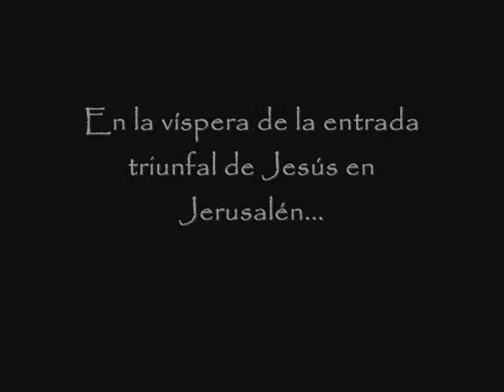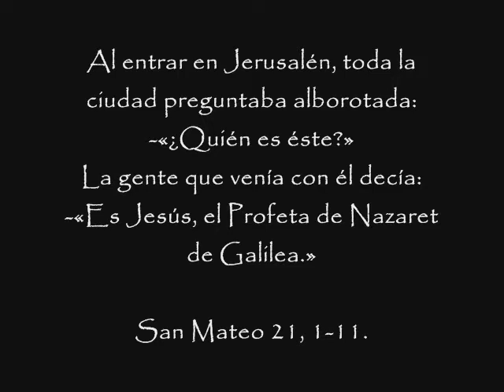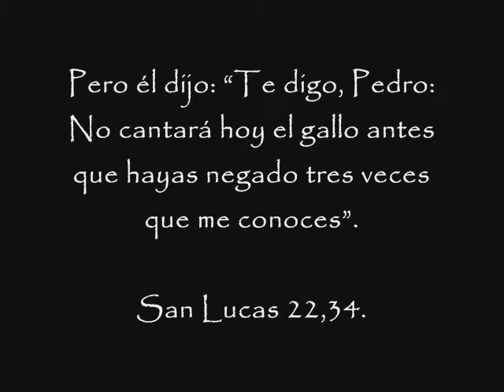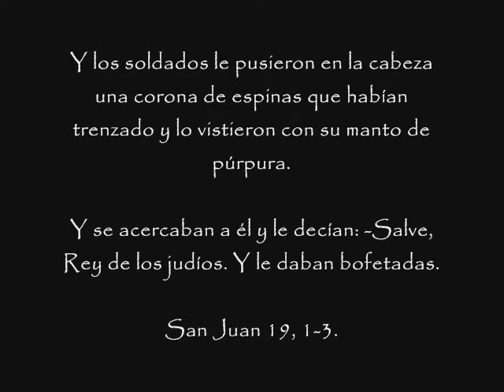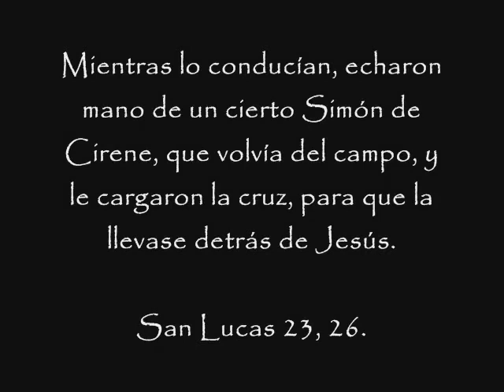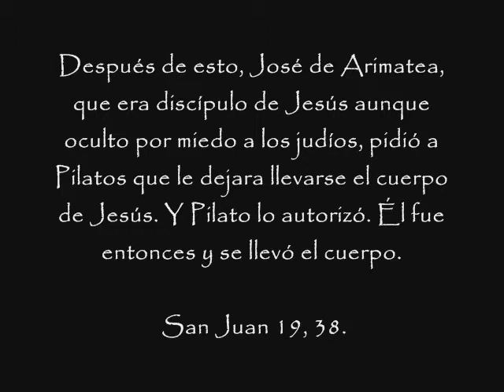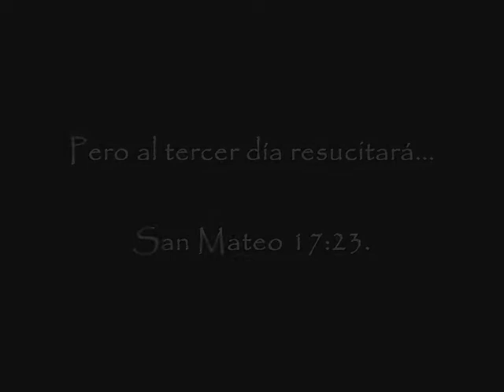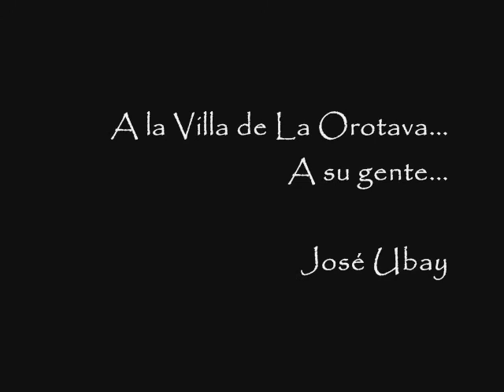La Pasión según La Orotava.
Video-montaje que recoge los pasos de la Pasión de Nuestro Señor Jesucristo que procesionan en la Semana Santa de la Villa de La Orotava (Tenerife, Canarias).